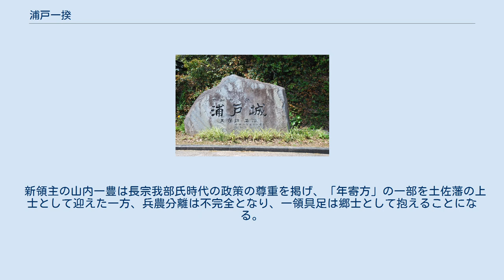浦戸一揆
浦戸城の碑 浦戸一揆（うらどいっき）は、慶長5年（1600年）の関ヶ原の戦いの結果改易処分となった長宗我部氏の家臣が本拠地の浦戸城の明け渡しに反対して起こした一揆。
 関ヶ原の戦いに敗れた土佐国の長宗我部盛親は帰国も許されないまま改易され、追放処分を受けた。
同年、徳川家康は井伊直政の家臣を上使として土佐国に派遣して当時の本拠地であった浦戸城を接収させようとした。
だが、これに反発した長宗我部氏の家臣は開城を拒んで一揆を起こし、却って宿所であった雪蹊寺を1万7千人で包囲した。
これに激怒した徳川家康は四国諸大名に土佐への派兵を命じた。
一方、長宗我部氏の家臣の間では重臣級の「年寄方」と一領具足級の「家中方」の間で意見の対立が生じ、これをきっかけに一部の重臣が策謀をもって浦戸城の一揆軍を城外に締め出し、12月1日に動揺した一揆軍を浦戸城外で破った。
その結果、12月5日に浦戸城の接収作業は完了し、翌慶長6年1月8日（1601年2月10日）新領主の山内一豊が浦戸城に入城した。
大坂城の家康の元に送られた一揆方の首級は173と伝えられ、その後も残党狩りが行われた。
 一揆の背景として、主戦派ではない長宗我部氏に対する過酷な処分に対する反発と言うものもあるが、長宗我部氏独特の一領具足の軍制との関係も言われている。
この制度は当時中央（織田・豊臣・徳川政権）で進められていた兵農分離と逆行する性格を有しており、土佐の支配者が現地とは無関係な織田・豊臣家臣出身の山内氏に代わることで一領具足の身分剥奪につながることは明らかであった。
このことは、武士身分として内外に認められる存在であった重臣が最終的に接収に応じて一揆鎮圧に協力した姿勢と武士身分の剥奪を恐れた一領具足の抵抗の姿勢という温度差になって現れたと言える。
 新領主の山内一豊は長宗我部氏時代の政策の尊重を掲げ、「年寄方」の一部を土佐藩の上士として迎えた一方、兵農分離は不完全となり、一領具足は郷士として抱えることになる。